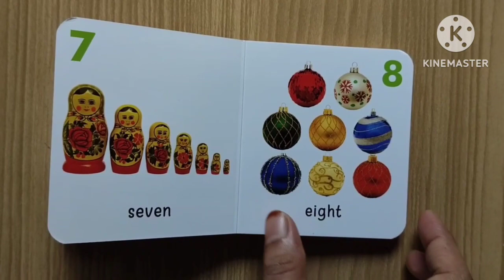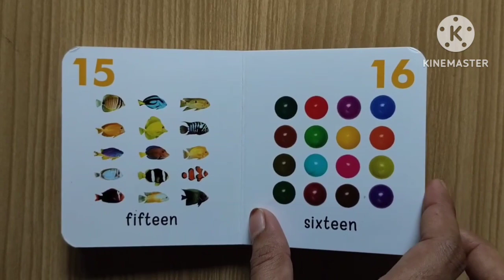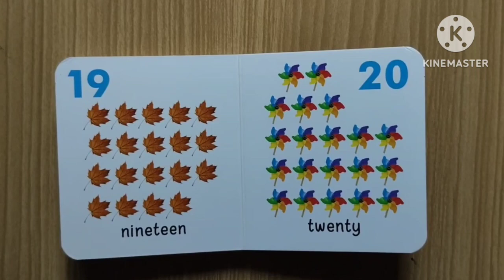Numbers 1 to 20 | 1 to 20 counting | learning numbers 1 to 20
Numbers for kids | 1 to 20 numbers | learning numbers 1 to 20

Numbers for kids | 1 to 10 numbers | one to ten numbers

English numbers|| Number names one to ten || 1 to 20 number names with spellings.
one to twenty numbers in english spelling
learn to spell numbers in words with shasha
learn one to twenty in spelling and learn the pronunciation

learn numbers & counting 1to10
12345 counting
learn to count numbers
1234 counting for kids
one,two,three counting
1234 number song
learn to count 1234 with shasha
learn numbers from 1to 10